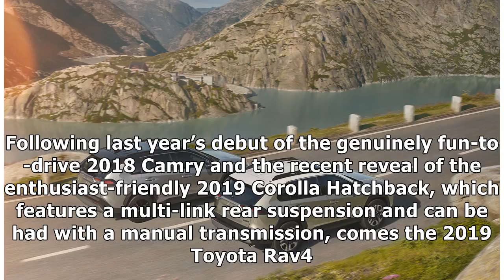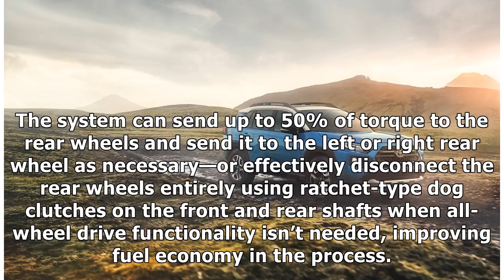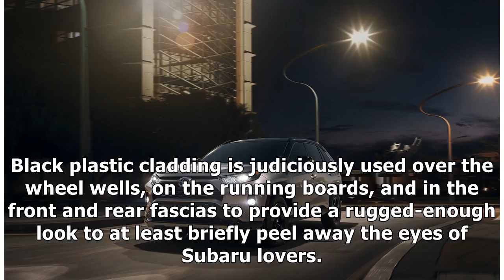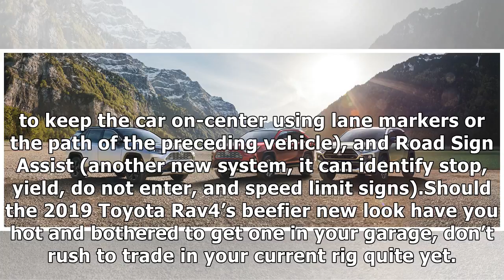2019 Toyota Rav4 Hits the Gym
2019 Toyota Rav4 Hits the Gym